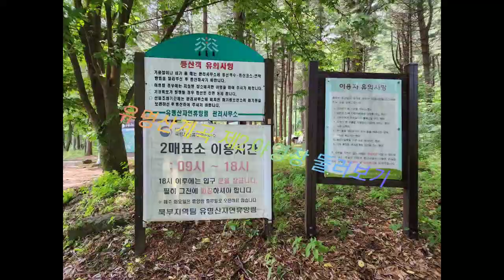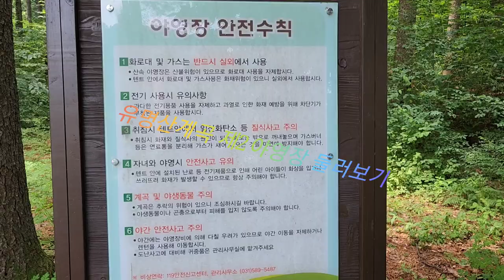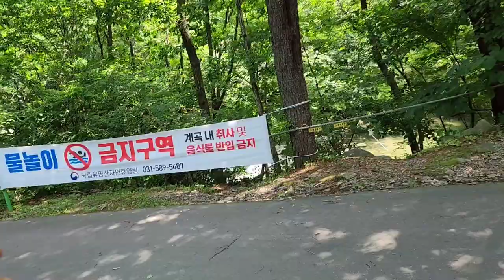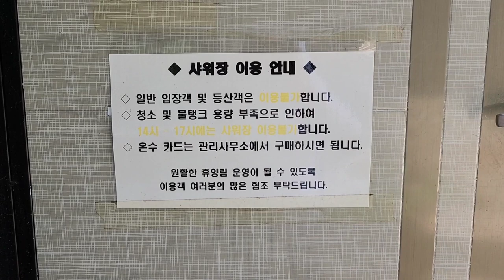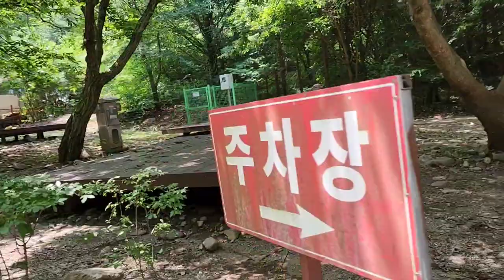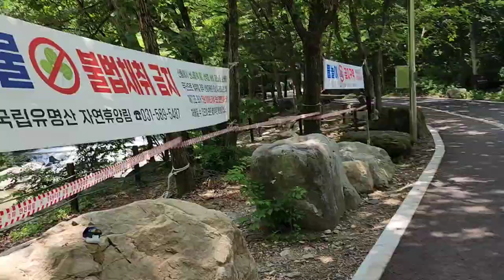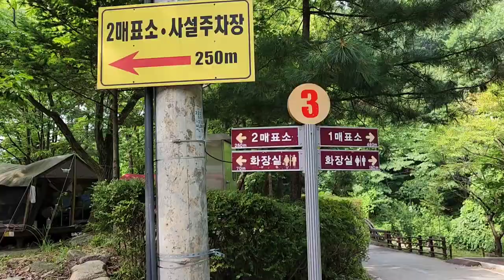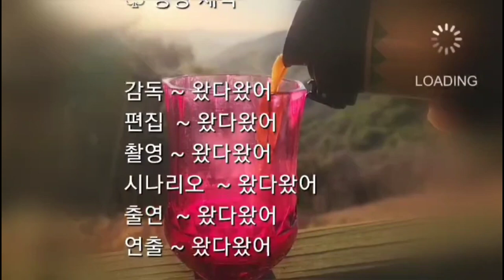[계곡야영장 - 유명산계곡 야영장]수십개의 용소와 엄청난 수량을 자랑하는 유명산계곡 야영장의 모습과 시설 및 이용관련,campsite in Yoomyungsan mountain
경기도 가평군 설악면에 있는 해발 862m의 유명산을 찾았다
이곳에 있는 계곡과 야영장의 모습을 알아보고자 한다

유명산에 있는 제2야영장에 예약하는법과 캠핑 사이트와 편의시설과 주차에 대한 내용 총정리